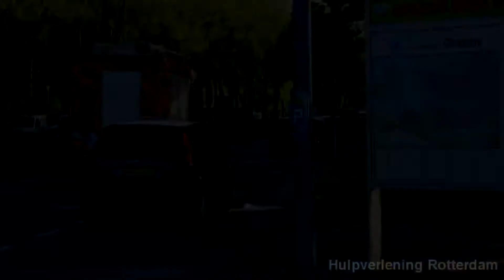100ste kanaalvideo!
De 100ste kanaalvideo van Hulpverlening Rotterdam!